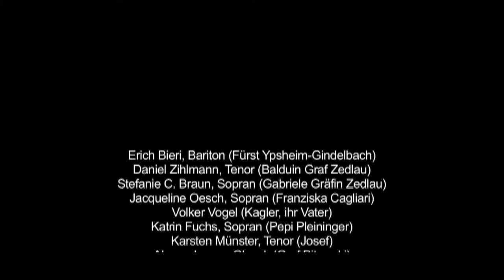Wiener Blut Trailer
Première: Dienstag, 19. April um 19:30 Uhr
Weitere Spieldaten: 21.04., 19.30 Uhr, 23.04., 19.30 Uhr, 24.04., 16.30 Uhr, 28.04., 19.30 Uhr, 29.04., 19.30 Uhr, 30.04., 19.30 Uhr, 01.05., 16.30 Uhr, 05.05., 19.30 Uhr, 06.05., 19.30 Uhr, 07.05., 19.30 Uhr, 08.05., 16.30 Uhr, 12.05., 19.30 Uhr

Ort: neuestheater.ch am Bahnhof in Dornach
Inszenierung: Volker Vogel (Oper Leipzig - Musikalische Komödie)
Musikalische Leitung: Roland Fister (Landestheater Coburg)
Mit: Erich Bieri Bariton (Fürst Ypsheim-Gindelbach), Daniel Zihlmann Tenor (Balduin Graf Zedlau), Stefanie C. Braun Sopran (Gabriele Gräfin Zedlau), Jacqueline Oesch Sopran (Franziska Cagliari), Volker Vogel (Kagler, ihr Vater), Katrin Fuchs Sopran (Pepi Pleininger), Karsten Münster Tenor (Josef), Alexander von Glenck (Graf Bitowski) und dem Da Vinci Orchestra

Ballett: Kimi Fiebig, Yvonne Barthel, Ursina Früh, Xenia Füger, Rebekka Meile, Diana Meszaros, Marcella Moret, Reut Nahum, Romana Ramer
Choreografie: Susanne Kirnbauer-Bundy
Regie- & Choreografieassistenz, Abendspielleitung: Kimi Fiebig
Beleuchtung: Peter Jackson
Bühnenbild: Frank Schmutzler
Kostüme: Monika Schmoll
Maske: Stefanie Schädlich
Bläser-Arrangement: Matthias Wegele